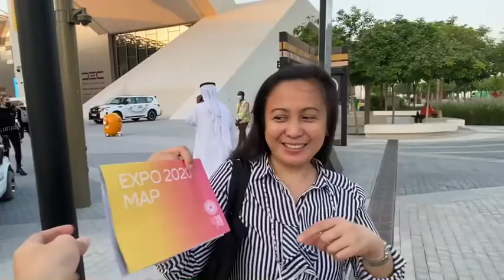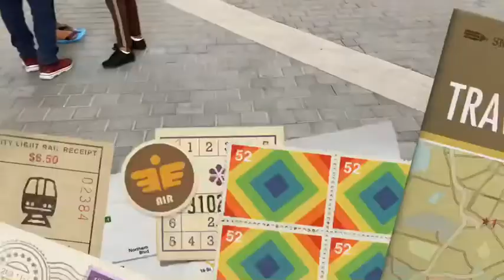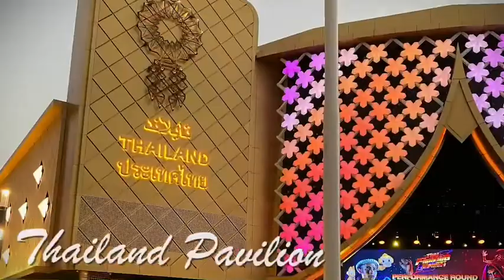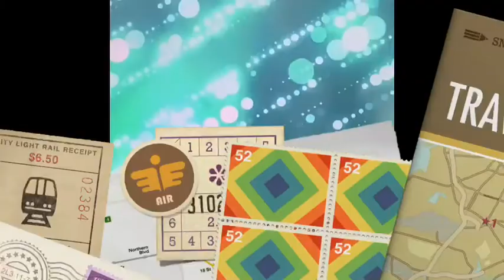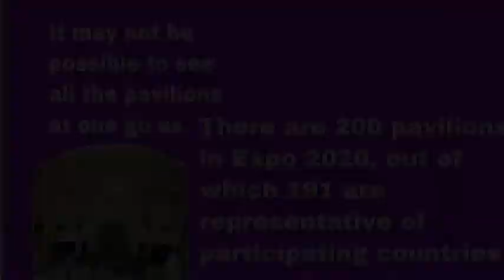Dubai Expo 2020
Last place visited before my heart surgery